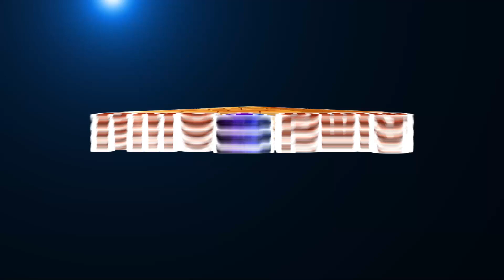Is Kundalini Energy a Feminine ? குண்டலினி சக்தி பெண் சக்தியா? NerkuNer with Girija Rajan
In this video Tmt. Girija Rajan shares about the Kundalini Energy. To know more please watch the video.
More videos of NerkuNer